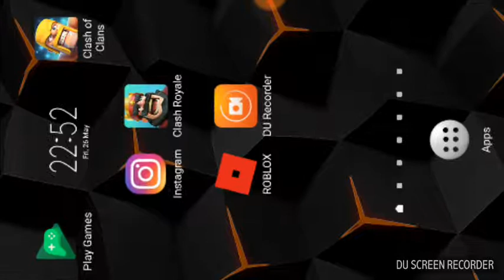Emojis tycoon ep 3